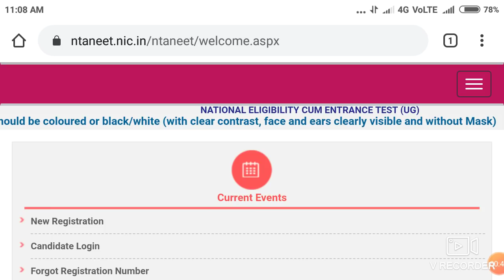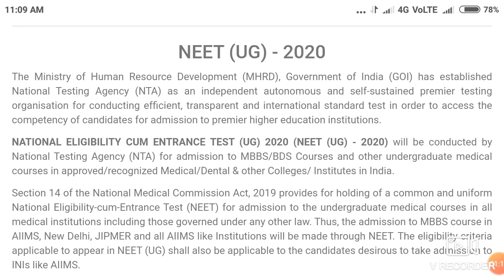NEET exam 2020 !! अगर आप भी लक्ष्य से भटक गए तो ऐसा करें ।। Motivational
In this video I telling about the NEET exam 2020 !! अगर आप भी लक्ष्य से भटक गए तो ऐसा करें ।। Motivational

Harsahay Chopra